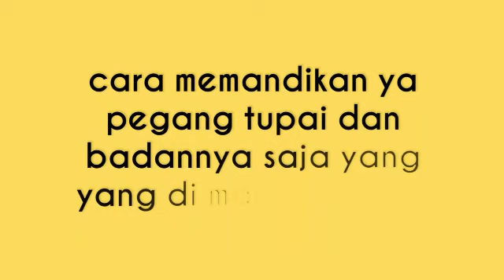Cara menjinakkan tupai ,memandikan dihari jumat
Tips menjinakan tupai
1. Potong Giginya

tupai yang pertama kita beli memang giginya masih tajam, maka dari itu kita harus potong dan ingat potongan gigi jangan sampai tertelan sama tupai. yang anda potong cukup bagain gigi yang runcing, tak perlu semua apa lagi ompong di larang keras tupai ompong, harus hati-hati memotongnya.
perhatian:
kenapa harus di potong..?? supaya kita tidak di serang oleh mereka, dan tidak takut memegang mereka walaupun awal membeli tupai di gigit terus, tapi lama kelamaan tidak di gigit, karna dia sudah tau siapa pemimpin mereka… hahahaaaa (jadi gak perlu ke dukun beli jimat tahan bacok) hehee khusus tupai yang belum jinak lohh

2. Cara Memandikan

lihat tupai anda terlihat murung atau tidak, jika murung saran saya jangan di mandikan, dia butuh adaptasi bau dari lingkungan anda terlebih dahulu. jika gesit atau lincah dengan tanda ia mengitari kandang anda saya langsung mandikan. (ingat ini waktu pertama beli saja karena bau badan mereka tercampur dengan binatang lain terutama jika beli dari pasar binatang, barito, petshop, dll) untuk selanjutnya jangan sering di mandikan, karna jika air masuk ke hidung tupai akan sakit. jadi cara memandikan ya pegang tupai dan badannya saja yang di mandikan. jika bisa hari jumat bos mandi nya jimat ampuh buat nurut tupai tuh.
3. Keringkan Tupai
masalah mengeringkan tupai lebih bagus siang hari di bawah jam 11 siang. jika sore jam tiga. cahaya matahari sedang bagus tuhh. kalo gak ada matahari terpaksa mesin pengering rambut di pakai… heheeee. sering di jemur gan biar kuat juga tulangnya eemm kutunya ilang juga itu kali ada kutu loh gan
4. cara memberi makan
ini bos yang buat dia nyaman. makanan. tupai tidah punya jadwal makanan tertentu, dimana saat dia lapar pasti dia akan mondar” kandang, memberi makanan menggunakan tangan dan itu harus jika ingin membuat jinak binatang karna dia akan terbiasa mencium bau badan majikan.. tolong perhatikan makanan. kalo saya awal saya beri ludah di makanan (jorok ya memang jorok) konon supaya jinak dan itu terbukti.. jangan kasih ludah pas bangun tidur (baunya minta ampun) hahahaaaa..
5. Makanan yang Bagus
perhatikan makanan karna ini yang di butuhkan mereka
jeruk saya pakai awal sesudah pemotongan gigi (mengandung banyak vit C. jeruk di kupas ya supaya dia lebih mudah memakannya karna dia sekarang punya gigi yang kurang tajam, jeruk mempunyai kurang lebih 10ruas kasih 1 ruas saja dahulu lalu keluarkan biji jeruk dan kupas jeruk sampai terlihat butir-butir jeruk.
pisang saya pakai pisang untuk pencernaan yang lebih bagus agar kotoran dan pencernaan bersih.
pepaya. oohh tupai jenis ini sedikit suka dengan buah pepaya tapi jika kelaperan ya di hajar terus.
buah pir buah ini saya pakai untuk supaya pipisnya lancar heheee.. kalo mereka sudah pipis di kandang ya berarti dia akan jadikan kandang itu rumahnya ingat buat mereka pipis jangan di handuk atau kain, karna kain sering kita cuci dan bau dari kencing mereka akan hilang. usahakan kencing mereka mengenai suatu benda di dalam kandang.
semua buah yang manis rasanya dia suka… dan jangan ada makanan di dalam kandang tupai, selain membuat kotor kandang pun tidak terasa nyaman di lihat
6. Membuat Tupai Mencari Kita
trik ini pasti sudah tau semua, heheeee.. panggil nama tupai kalian dan bawalah makanan jika tingkah dia ingin keluar dari kandang berarti dia ingin menemui anda biasanya ingin masuk ke kantong atau ke tangan anda. ingat jangan cuma panggil saja, beri dia hadiah berupa makanan. dan jika tingkah laku mereka sekedar menoleh ke arah anda jangan lepas tupai anda karna belum sepenuhnya jinak atau nurut dengan anda, beri hadiah makanan dari tangan anda. lama kelamaan 90% jinak dengan anda. ludah berbicara gan kalo belum jinak.
7. Kandang yang Hangat
kandang harus ada kain buat dia nyaman dan hangat. kain memang sering kotor akibat pipis atau pup mereka, harus rajin bersihin gan supaya nyamannnn…
8. Ajak Berbicara
hahaaa… ini terlihat tolol gan.. masa tupai di ajak ngobrol.. emang sirad